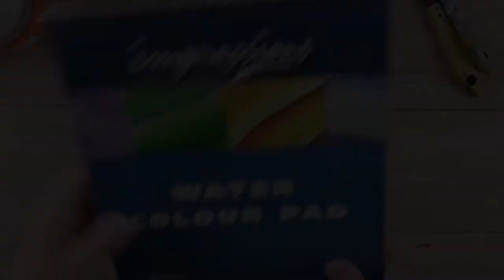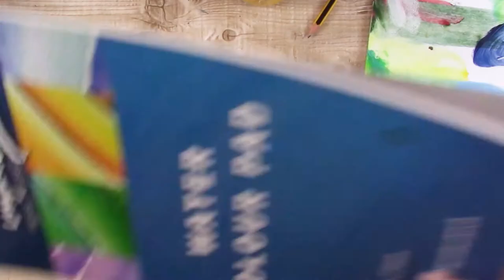Creating Texture - using gels & pastes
A short demonstration of using various mediums to create texture.

Supplies used:
Pebeo Studio Modeling Paste
Winsor & Newton Galeria Black Lava Texture Gel
Winsor & Newton Galeria Sand Texture Gel
Golden Clear Tar Gel
Liquitex Matte Gel Medium
Deco Art One Step Crackle
Winsor & Newton acrylic paint (ultramarine blue)
FW Acrylic ink (Paynes Gray) by Daler Rowney
Golden Fluid Acrylics (Ultramarine and Pyrrole Orange)
Palette Knife
Stencil